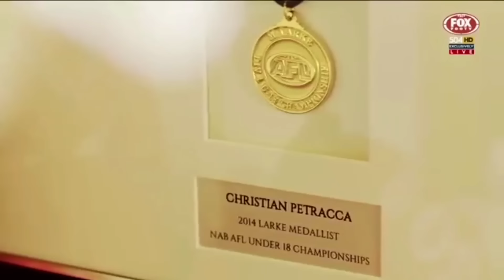Christian Petracca Interview: NAB AFL Rising Star - 6th September, 2016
Ben Dixon stops by at the Petracca household to chat with The Melbourne Demon's Rising Star nominee, Christian.

Still Coming Soon: Fear The Beard